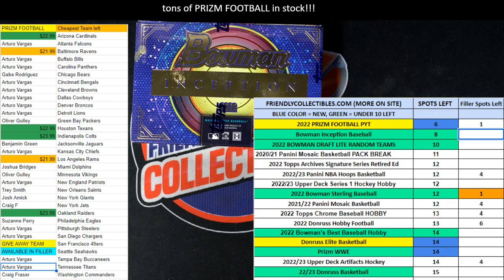22 Bowman Inception Baseball Hobby FILLER B 22BINCEPTION115